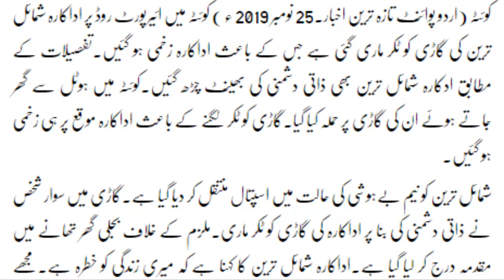Actor shamayal tareen in quetta